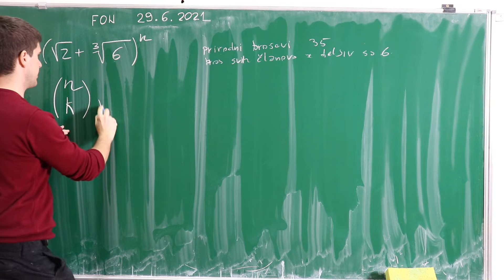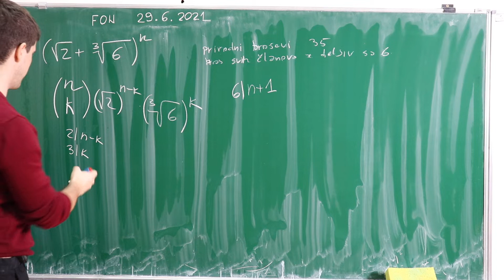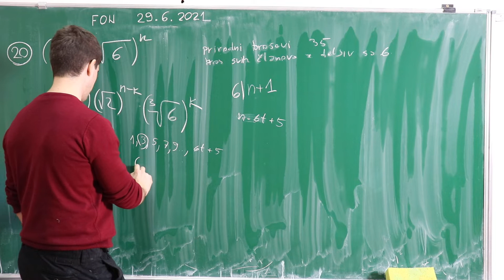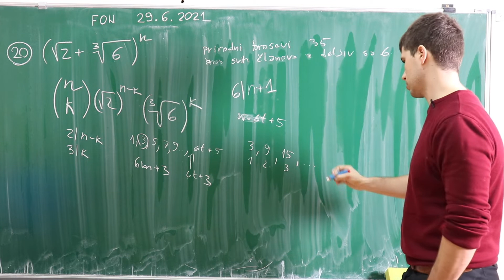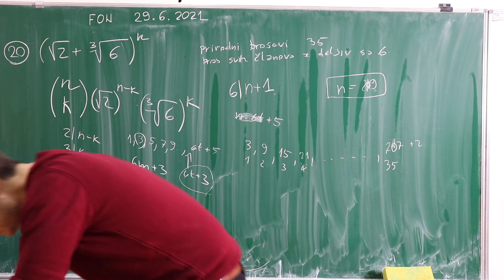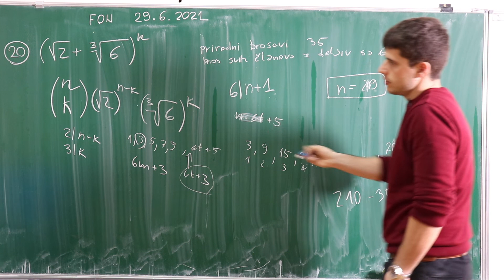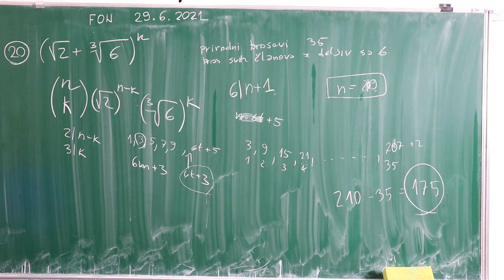Prijemni za FON 2021 - 20. zadatak